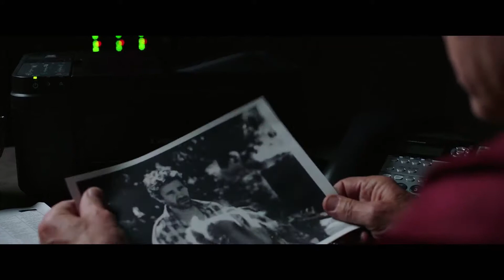Just Getting Started Trailer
Just Getting Started Trailer 1starring Morgan Freeman
a two-hander action comedy in the vein of Midnight Run about an ex-FBI agent (Jones) and an ex-mob lawyer in the witness protection program (Freeman) having to put aside their petty rivalry on the golf course to fend off a mob hit.
Stars: Morgan Freeman, Glenne Headly, Tommy Lee Jones